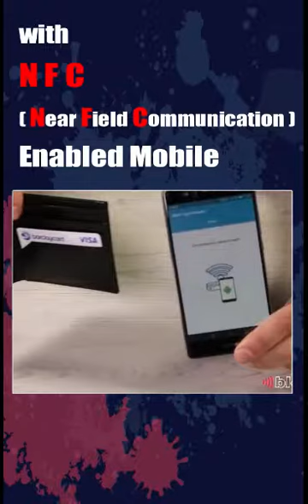saibalbose Information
About my youtube video : -
Information